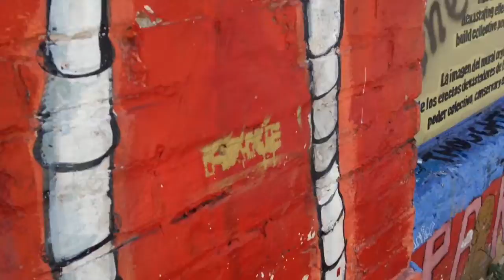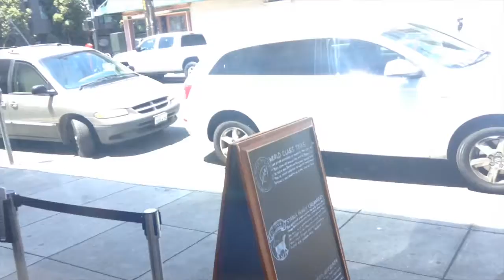VENTURING SF! | HYDESHARPE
♦ VENTURING SAN FRANCISCO ♦ (well, mostly just Valencia.)

Just a fun, short little vlog. Pretty much just whipped out my camera and started to record my city shenanigans.